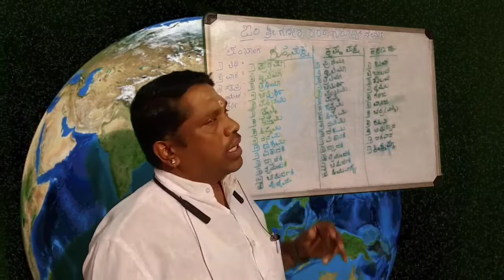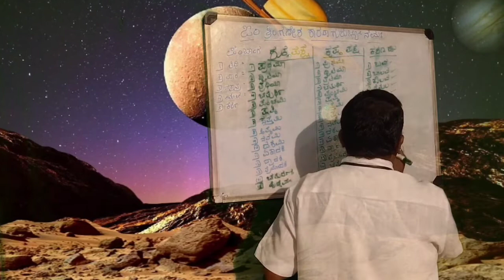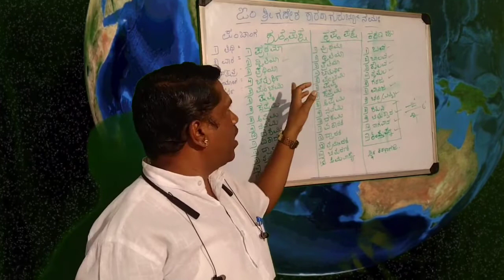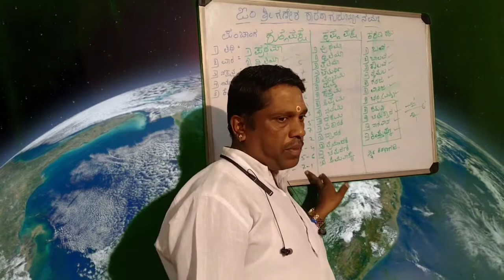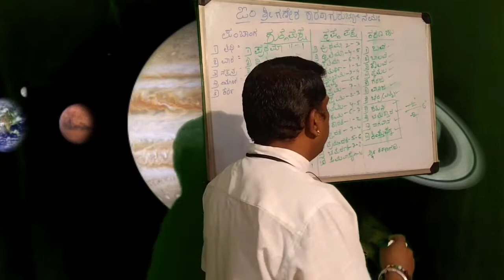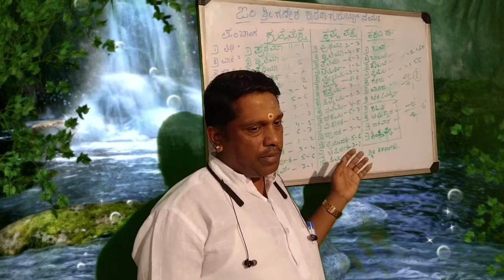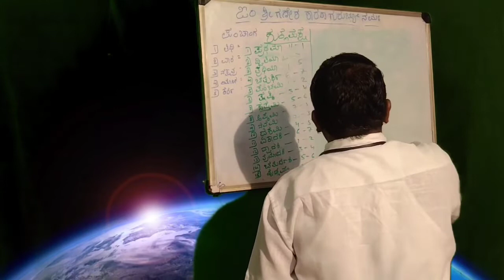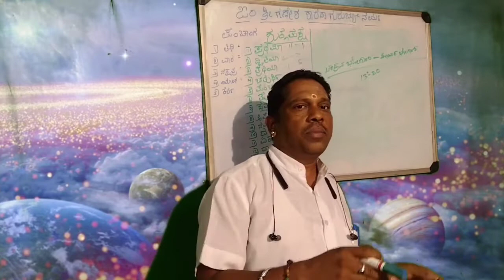besic astrology lesson (5) ಕರಣಗಳು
ಗಣಿತ ಜೋತಿಷ್ಯ ಪಂಚಾಂಗ ವಿಶ್ಲೇಷಣೆ ಕರಣಗಳು